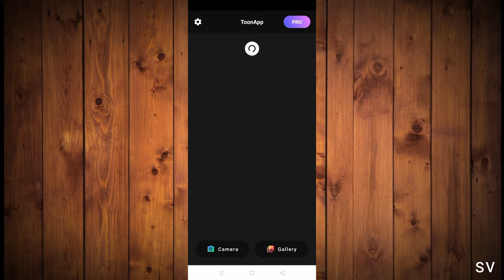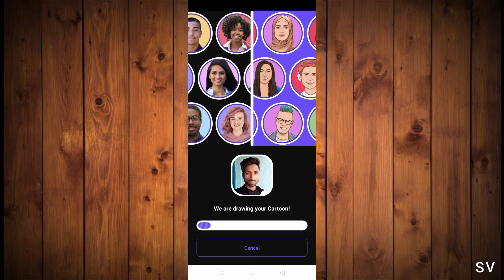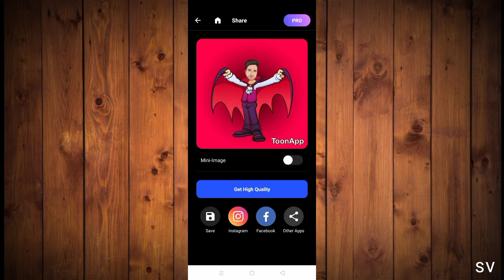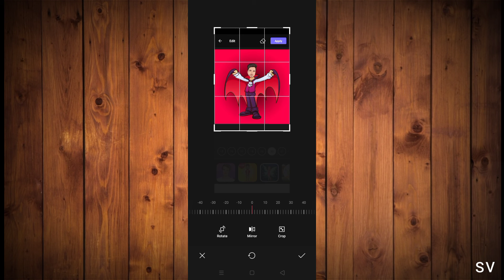Cartoon Photo Editing | Cartoon New Trending image | Photo Editing App | Miniature Editing |GTA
Cartoon Photo Editing | Cartoon New Trending image | Photo Editing App | Miature Photo Editing | GTA

Video Banane Ke Liye Ye Sab Equipment Use Karta Hu :-

55MM Lens
Camera tripod :- Digitek DTR - 550 LW

Sanni Vishwakarma
From :- Ambikapur Chhattisgarh (India)sannivishwakarma